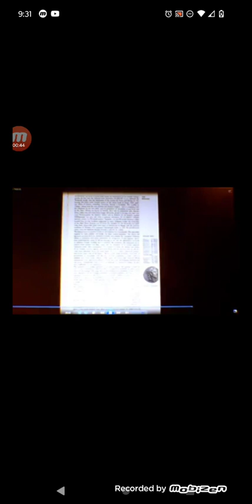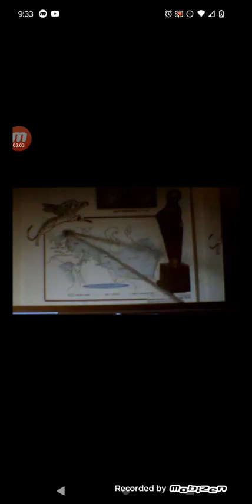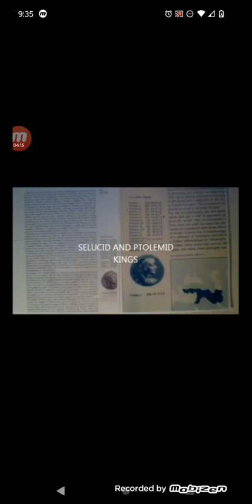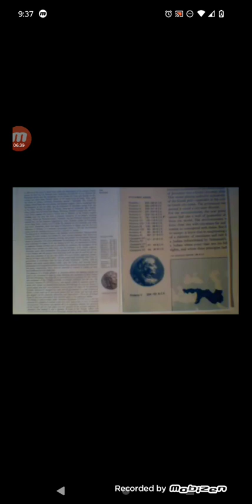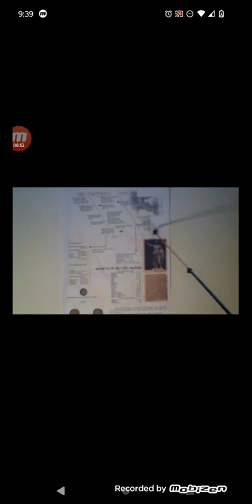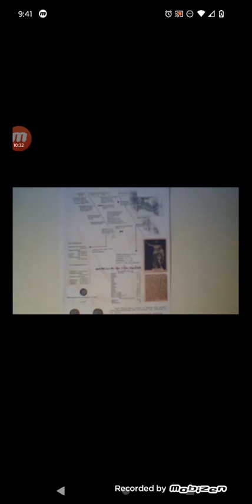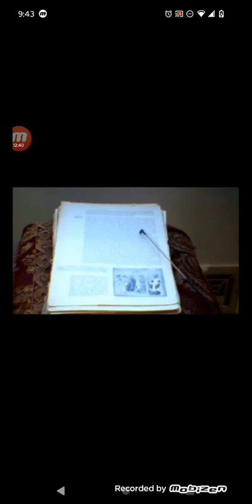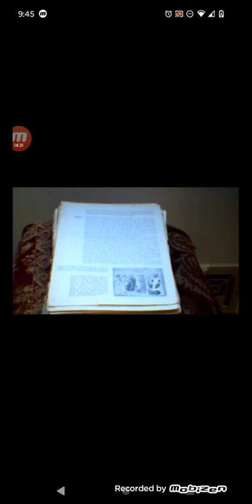June 29, 2023